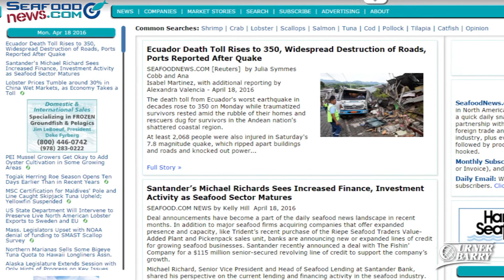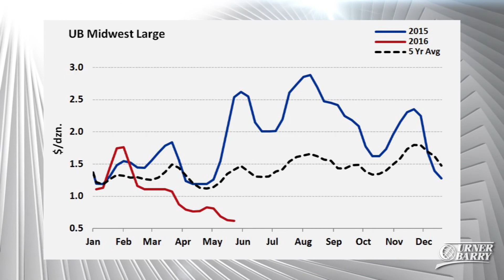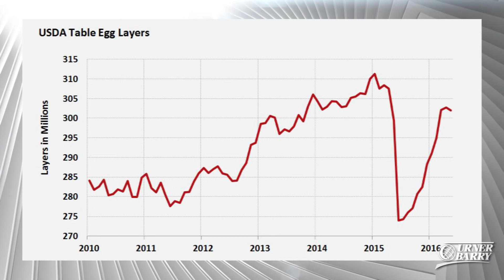Lobster Processor Investment Plan; Chicken Inventory; Egg Prices Slide